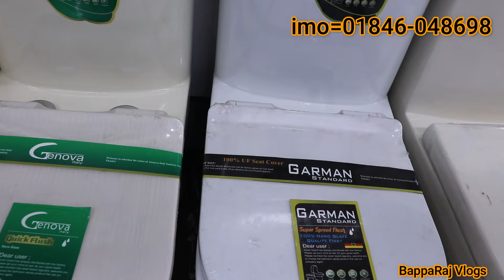High Commode price in Bangladesh 2024/ বিদেশি কমোড হাই কমোডের দাম জানুন/বাথরুম ফিটিংস/Basing price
বিদেশি কমোড এবং বেসিং কিনুন অর্ধেক দামে।Commode and basing price in bd/কমদামে ভালো জিনিস।B-Raj vlogs

A To Z Sanitary Ware
MD : Medhi Hasan
Baridhara J Block Road 4, Natun bazar Gulshsn

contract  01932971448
(BappaRaj Vlogs)

new model high commode
high commod price,
new model high commod,
cheep price high commod,
commode price,
bd sanitary,
cheap price bd,
Commode price,
Used commode,
Bapparaj vlogs,
,bapparajvlogs,
commode chair
,bedside commode